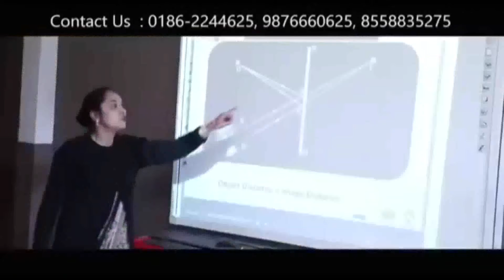सांझ केंद्र सुजानपुर ने लगाया नशे के विरुद्ध जागरूकता सेमिनार